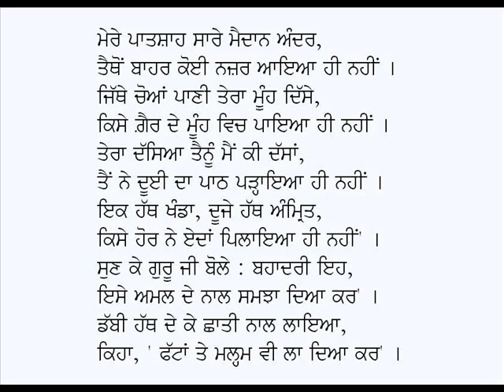Nirvair Yodha (Bhai Kanhaiya)-Giani Gurmukh Singh Musafir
Punjabi Poem: Nirvair Yodha (Bhai Ghanhaiya)
Poet: Giani Gurmukh Singh Musafir
Voice: Karamjit Singh Gathwala